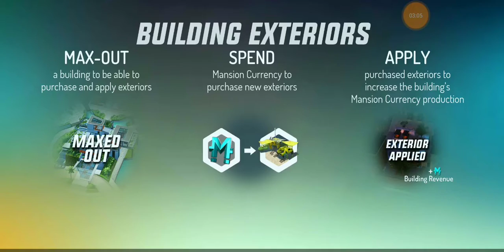Playing Gangster New Orleans Flying limo from bridge To escape from police